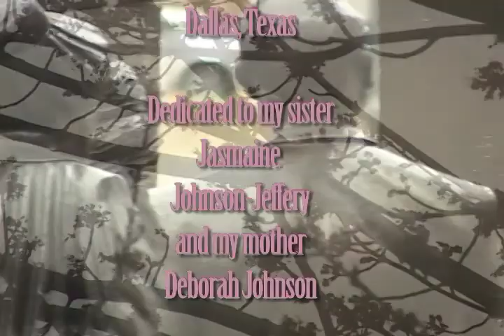TO MY SISTER JAZZ, A BREAST CANCER SURVIVOR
FILMED AND SHOT IN DOWNTOWN DALLAS AT THE RICHARD AND ANNETTE BLOCH CANCER SURVIVORS PLAZA.